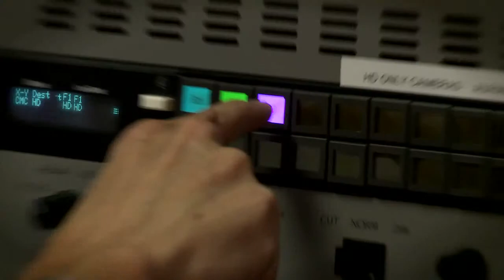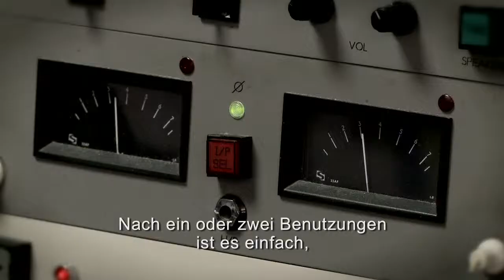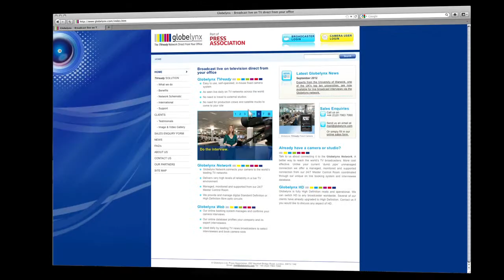Globelynx Promotional Film - German Subtitles